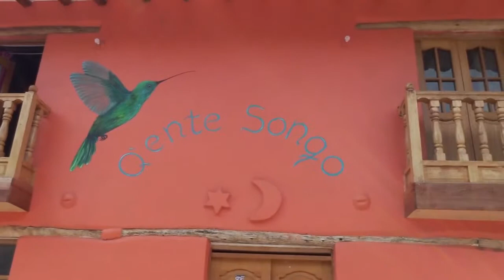Présentation du centre holistique Q'ente sonqo et ses activités au Pérou